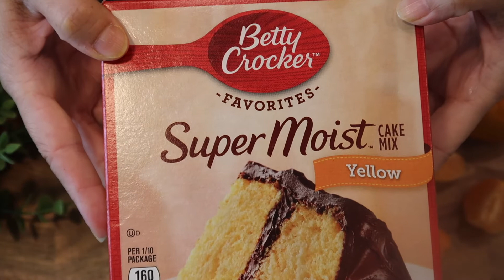orange angel cake | I am always asked for this recipe at parties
This cake is made with a yellow box cake mix.  It is super easy and has very few ingredients.  Poking the cake with a fork and then spreading the orange glaze on top makes this cake taste better and better as it sits.  Kids can easily make this cake.  It is a tasty cake for any party.  Perfect for a Spring dessert or a baby shower.  I am always asked for this recipe when I take it to parties.  If you love citrus this cake will make your day!!  Serve with ice cream or whipped cream.

Tag me on IG if you make this cake!!

Ingredients:
FOR THE CAKE
-1 box of yellow cake mix
-1 small box of orange gelatin
-1 cup orange juice (the kind you drink)
-3/4 cup oil
- 4 eggs
- zest of one orange
FOR THE GLAZE
- 1 cup powdered sugar
- 4 tablespoons orange juice
- 1 tablespoon of orange zest

Ingredientes:
PARA EL PASTEL
-1 caja de mezcla para pastel amarillo
-1 caja pequeña de gelatina de naranja
-1 taza de jugo de naranja (del tipo que bebes)
-3/4 taza de aceite
- 4 huevos
- 1 taza de azúcar en polvo
- 4 cucharadas de jugo de naranja
- 1 cucharada de ralladura de naranja

Ingrédients:
POUR LE GÂTEAU
-1 boîte de mélange à gâteau jaune
-1 petite boîte de gélatine orange
-1 tasse de jus d'orange (le type que vous buvez)
-3/4 tasse d'huile
- 4 œufs
- le zeste d'une orange
POUR LE GLAÇAGE
- 1 tasse de sucre en poudre
- 4 cuillères à soupe de jus d'orange
- 1 cuillère à soupe de zeste d'orange

Zutaten:
FÜR DEN KUCHEN
-1 Schachtel gelbe Kuchenmischung
-1 kleine Schachtel Orangengelatine
-1 Tasse Orangensaft (die Art, die Sie trinken)
-3/4 Tasse Öl
- 4 Eier
- Schale einer Orange
FÜR DIE GLASUR
- 1 Tasse Puderzucker
- 4 Esslöffel Orangensaft
- 1 Esslöffel Orangenschale

原料：
为了蛋糕
-1盒黄蛋糕粉
-1小盒橙色明胶
-1杯橙汁（您喝的那种）
-3/4杯油
-4个鸡蛋
-一个橙子的热情
用于上光油
-1杯糖粉
-4汤匙橙汁
-1汤匙橙皮
Yuánliào:
Wèile dàngāo
-1 hé huáng dàngāo fěn
-1 xiǎo hé chéngsè míngjiāo
-1 bēi chéngzhī (nín hē dì nà zhǒng)
-3/4 bēi yóu
-4 gè jīdàn
-yīgè chéngzi de rèqíng
yòng yú shàng guāng yóu
-1 bēi táng fěn
-4 tāngchí chéngzhī
-1 tāngchí chéng pí

Ingredienti:
PER LA TORTA
-1 scatola di preparato per torta gialla
-1 scatoletta di gelatina all'arancia
-1 tazza di succo d'arancia (del tipo che bevi)
-3/4 tazza di olio
- 4 uova
- 1 tazza di zucchero a velo
- 4 cucchiai di succo d'arancia
- 1 cucchiaio di scorza d'arancia

सामग्री:
केक के लिए
-1 पीले केक मिश्रण का डिब्बा
नारंगी जिलेटिन का -1 छोटा डिब्बा
-1 कप संतरे का रस (जैसा आप पीते हैं)
-3/4 कप तेल
- चार अंडे
- एक संतरे का उत्साह
शीशे का आवरण के लिए
- 1 कप पिसी चीनी
- 4 बड़े चम्मच संतरे का रस
- 1 बड़ा चम्मच संतरे का छिलका
saamagree:
kek ke lie
-1 peele kek mishran ka dibba
naarangee jiletin ka -1 chhota dibba
-1 kap santare ka ras (jaisa aap peete hain)
-3/4 kap tel
- chaar ande
- ek santare ka utsaah
sheeshe ka aavaran ke lie
- 1 kap pisee cheenee
- 4 bade chammach santare ka ras
- 1 bada chammach santare ka chhilaka

Ингредиенты:
ДЛЯ ТОРТА
-1 коробка желтой смеси для торта
-1 небольшая коробка оранжевого желатина
-1 стакан апельсинового сока (того вида, который вы пьете)
-3/4 стакана масла
- 4 яйца
- цедра одного апельсина
ДЛЯ ГЛАЗИ
- 1 стакан сахарной пудры
- 4 столовые ложки апельсинового сока
- 1 столовая ложка цедры апельсина
Ingrediyenty:
DLYA TORTA
-1 korobka zheltoy smesi dlya torta
-1 nebol'shaya korobka oranzhevogo zhelatina
-1 stakan apel'sinovogo soka (togo vida, kotoryy vy p'yete)
-3/4 stakana masla
- 4 yaytsa
- tsedra odnogo apel'sina
DLYA GLAZI
- 1 stakan sakharnoy pudry
- 4 stolovyye lozhki apel'sinovogo soka
- 1 stolovaya lozhka tsedry apel'sina